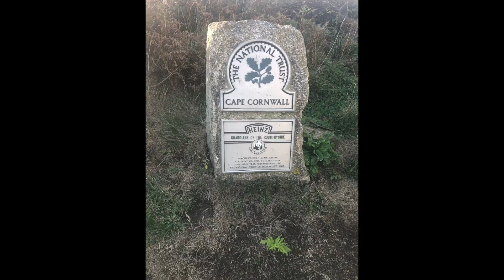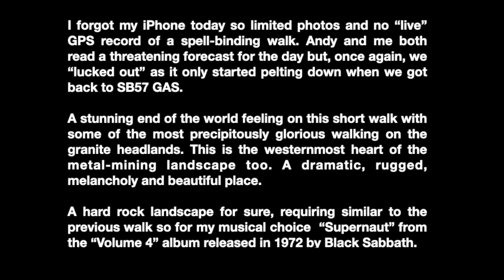SWCP Walk 22 Trevean Cliff to Cape Cornwall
Short, spectacular and storm inbound.

Andy and I did this as the final walk on a long trip based in West Penwith. We were leaving this magical landscape behind and maybe this is what caused me to forget (only time) my trusty iPhone. So few photos and no “live” GPS record of the walk - no matter. This seven-miler was outrageously splendid.

For our adventure here the forecast was grim. A fierce Atlantic storm was on its way. We were fortunate to finish just before it hit and I have some record of that as I had collected my iPhone at the end of the walk back at or base-camp of Nanpean Farm. So we set off early under severely bruised skies that were darkening by the minute. Once we got onto the coastal path the cliffs looked as forbidding as ever; in some cases they looked downright malevolent. We loved this.

Ancient history lay all around us if you were prepared to look, the OS map is excellent and points you in the direction of the rich provision of sites of interest. The tin mine remains are far more conspicuous and cover much of this bleakly beautiful moorland landscape. You cannot help but be moved by the folk who worked here and the brutally hard lives they had to lead. Charles Dickens visited here and incorporated his impressions into “A Christmas Carol”. For example, “…, without a word of warning from the ghost, they stood on a bleak and desert moor, where monstrous masses of rude stone were cast about, as though it were the burial-place of giants; and water spread itself wherever it listed - or would have done so, but for that frost that held it prisoner; and nothing are but gorse and furze, and coarse rank grass” and it continues, “What place is this asked Scrooge? A place where Miners live, who labour in the bowels of the earth, returned the Spirit”.

We left Trevean Cliff and approached the isolated outpost of Pendeen Watch and its sombre rocks surmounted by a vital Lighthouse. We turned inland briefly and sympathised with a lone camper attempting to erect his tent in an unforgiving wind. From here on mining utterly dominates the landscape; alas no more. The coastal path is as exhilarating in these parts as anywhere on the entirety of its 630 “official” miles. We took our coffee sat in a precarious, but safe, spot between Levant and Botallack Head.

For me the highlight was the grandeur of the lonely Kenidjack Valley. Andy took a great photo of me there and I treasure it as it looks somewhat like a painting by Kurt Jackson which I admire hugely and have visited his Foundation in St. Just. Perhaps one day I shall be able to buy an original! Just postcards and small prints currently. We finished our walk of just a few hours at Cape Cornwall; curiously looked after financially by the baked beans family something Andy and I found altogether odd.

Our time in West Penwith came to an end after this walk. We commemorated it with an excellent fish super from Jonathan’s in St. Just the wonderful little town of granite and tin just a short distance inland from us as we munched on down.

Oh yes, the promised threat of that storm was indeed realised.

Andy and I did our car routine but today one car stayed at base-camp. We drove out to the  easily missed tiny car-park (SW414360) between the tiny settlements of Morvah and Rosemergy on the B road between St. Just and St. Ives. There is a car park hard by Cape Cornwall (SW354317) and one of the most spectacular on the SWCP. This was the furthest west we parked in completing the SWCP.